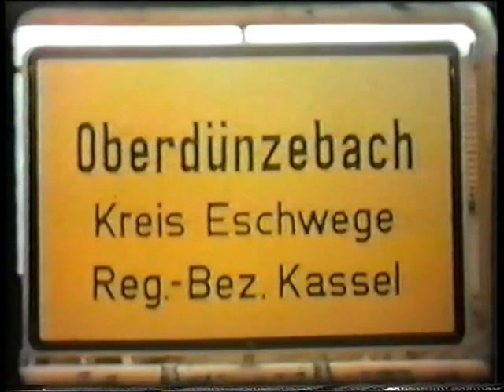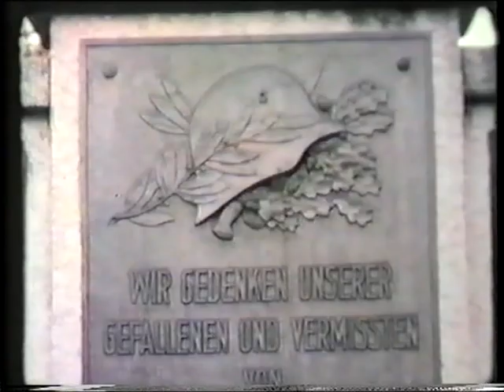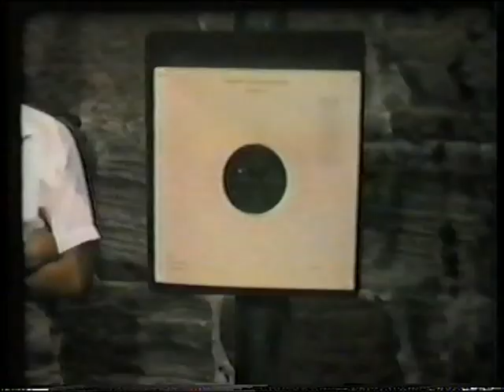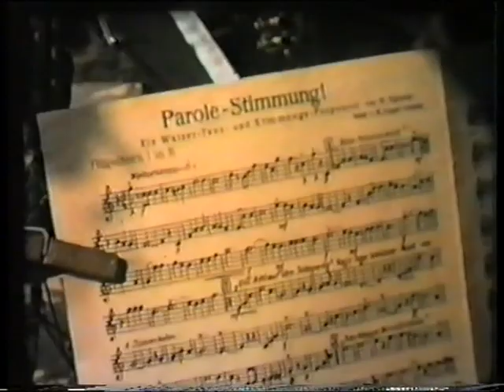Unser Dorf - Oberdünzebach - Eine Filmchronik 1964-1965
Historisches Filmportait des nordhessischen Dorfes Oberdünzebach (Stadtteil von Eschwege)

Kamera: W. Hornstein
Schnitt und Ton: G. Schneider